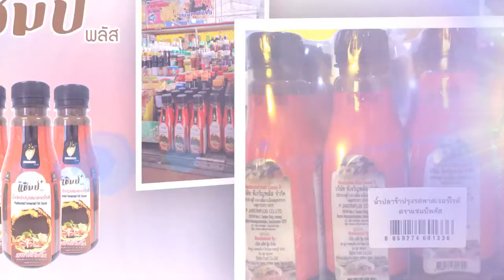ตัวอย่างโฆษณา น้ำปลาล้าปรุงรส Line id: Palmstudio2